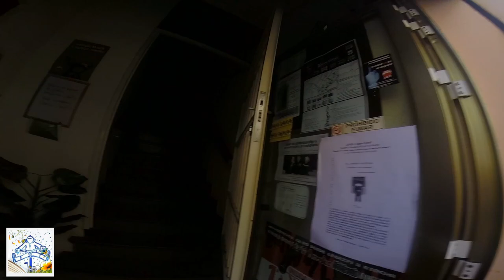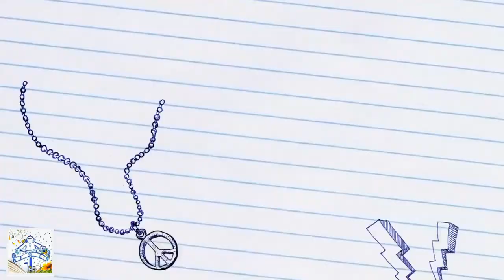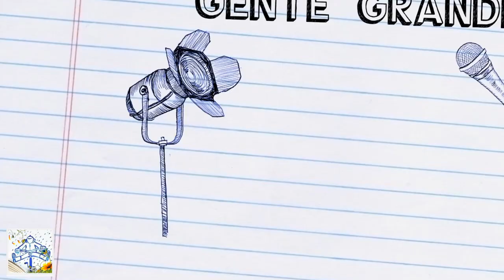Yo estuve en la Piratona